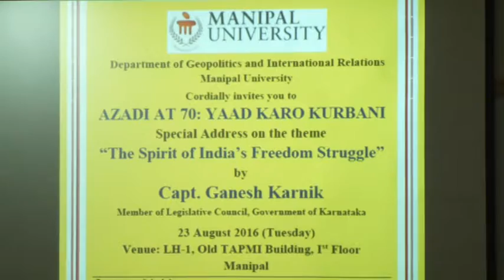Capt. Ganesh Karnik - The Spirit of India’s Freedom Struggle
Capt. Ganesh Karnik (Member of Legislative Council, Government of Karnataka) delivers a special address on the theme 'The Spirit of India’s Freedom Struggle' at  'AZADI AT 70: YAAD KARO KURBANI' an event organised at the Department of Geopolitics and International Relations, Manipal University.

by

23 August 2016 (Tuesday)